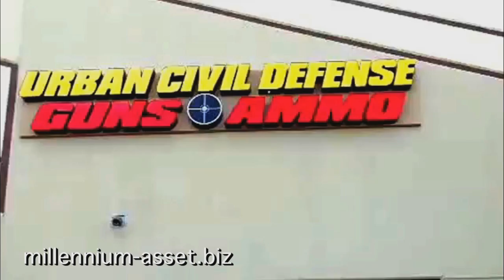Maltbie's Minute on the Market "ISIS & Handgun sales"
will increased terrorist activities increase hand gun sales ?
What stock will benefit most ? Happiness is a .

for our 15 year track record of out-performance.

General Disclosures

This research report is for our clients informational purposes only. This research is based on current public information that we consider reliable, but we do not represent it is accurate or complete, and it should not be relied on as such. Any opinion expressed in this report is subject to change without notice and may differ or be contrary to opinions expressed by other professionals or business areas of Singular Research or Millennium. We are under no responsibility to update our research.

The views expressed in this research report accurately reflect the responsible analyst’s personal views about the subject securities or issuers. No part of the analyst’s compensation was, is, or will be, directly or indirectly, related to the specific recommendations or views expressed by that analyst in the research report.

Millennium and its affiliates, officers, directors, and employees, excluding analysts, will from time to time have long or short positions in, and buy or sell, the securities or derivatives thereof of covered companies referred to in our research reports.

This research is not an offer to sell or the solicitation of an offer to buy any security in any jurisdiction where such an offer or solicitation would be illegal. It does not constitute a personal recommendation or take into account the particular investment objectives, financial situations, or needs of individual clients. Clients should consider whether any advice or recommendation in this research is suitable for their particular circumstances and, if appropriate, seek professional advice, including tax advice. The price and value of the investments referred to in this research and the income from them may fluctuate. Past performance is not a guide to future performance, future returns are not guaranteed, and a loss of original capital may occur. Certain transactions, including those involving futures, options, and other derivatives, give rise to substantial risk and are not suitable for all investors.
Category
Comedy
License
Standard YouTube License
Created using
YouTube Video Editor
Source videos
View attributions